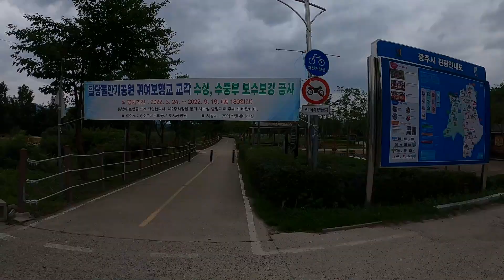[VLOG] 여름 탐조는 아무나 하는게 아니야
왕초보 탐린이가 시도한 첫 여름 서울 근교 탐조 vlog

처음 만들어본 브이로그 입니다. 다음엔 알찬 브이로그로
다시 돌아올게요..ㅠ